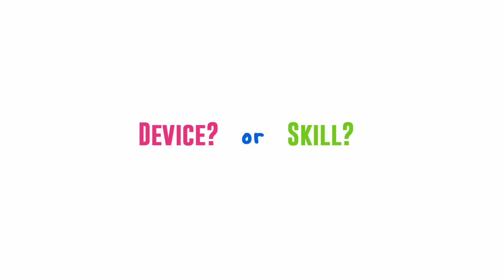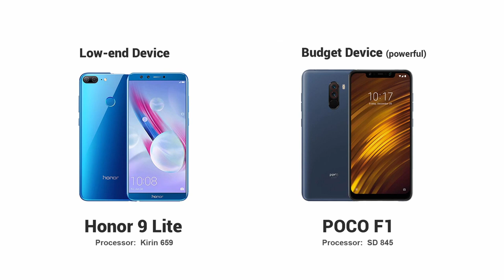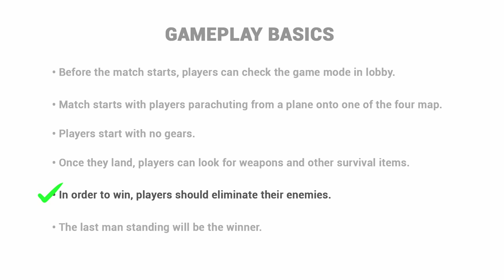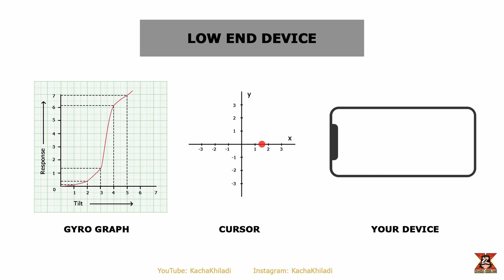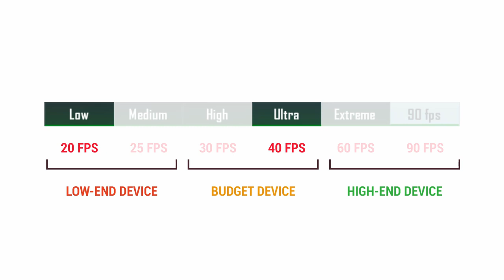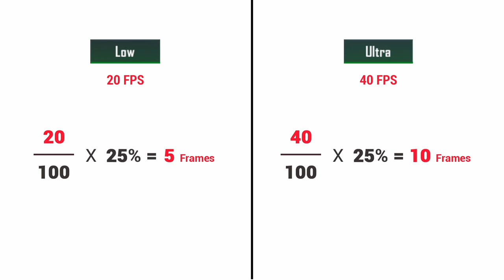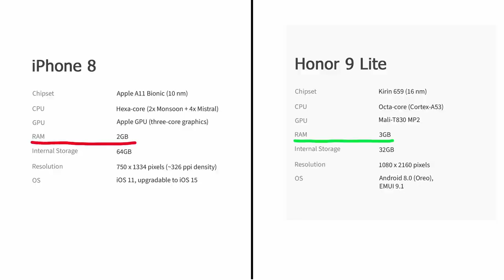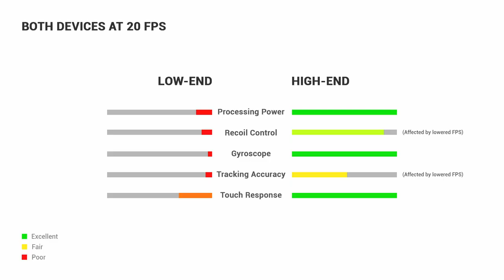Device vs Skills | 20 FPS vs 30 FPS vs 60 FPS | Does FPS Matter? BGMI PUBG Mobile | Low-end Device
Device vs Skills for BGMI and Pubg mobile players. Find out which one matters the most? Device or skills?.

My videos are especially designed for low-end and budget device players to help them get better.

Time frame
0:00 Start
0:23 Intro
0:38 Game breakdown
1:50 Main game
2:19 Early game
3:15 Mid game
4:09 Late game
4:46 Lobby test
5:31 Parachute landing
6:54 Looting
7:44 Gun fight test ( target tracking and recoil control)
9:23 Sniping
9:59 Touch response test
12:10 Gyroscope
13:59 Visual info and FPS test
14:36 FPS count on Low-end, budget and high-end devices
15:25 FPS test (animation)
16:51 Why you can't react fast on low-end devices.
18:38 Layout controls
19:02 Freedom of choice - Game IQ
19:30 All test summary
21:17 RAM
22:08 Internet connection
22:42 Device vs skills vs Internet connection
23:29  Low FPS vs Low-end device.
25:32 High-end device at 20 FPS

how to become pro in pubg mobile in low end device
how to become pro in pubg mobile without gyroscope
become pro in pubg mobile lite
how to become pro in pubg mobile tips and tricks
bgmi settings control
bgmi settings and sensitivity
bgmi settings sensitivity mobile